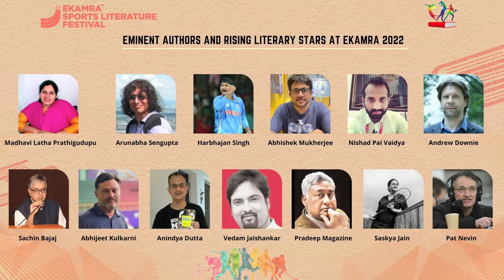Join us for Season 4 of the biggest sports literary event of Asia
January 19, 202210 am onwards (digital edition)